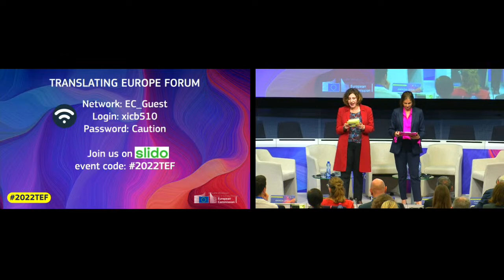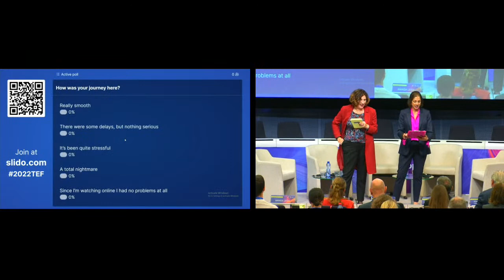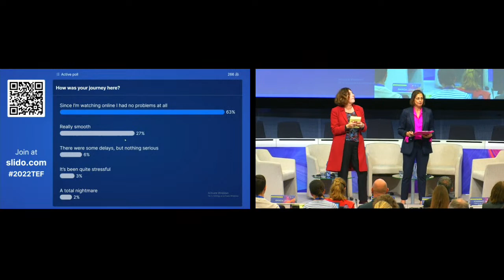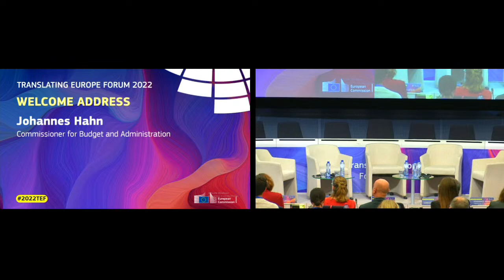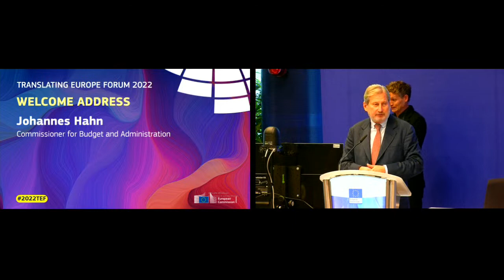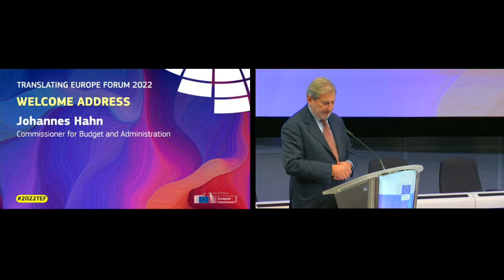2022TEF - Welcome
OPENING of the conference by the hosts and welcome by Johannes Hahn